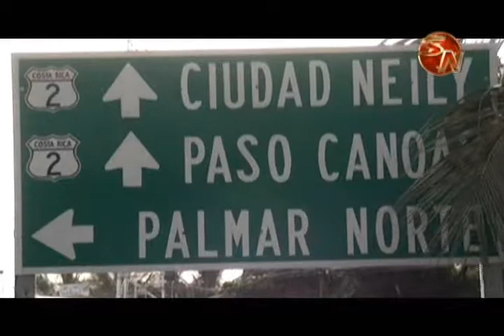En Osa harán campaña de limpieza en el puente sobre el río Grande de Térrraba